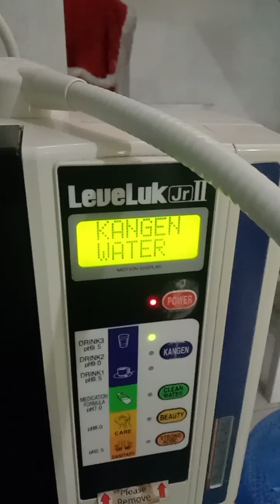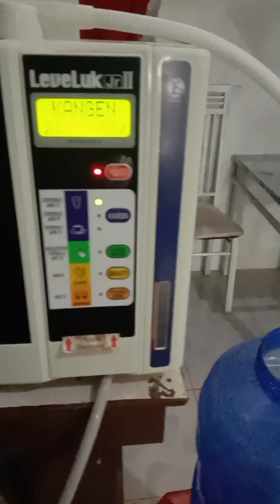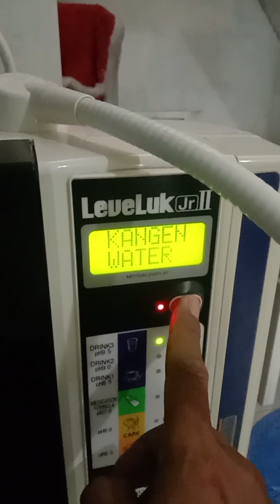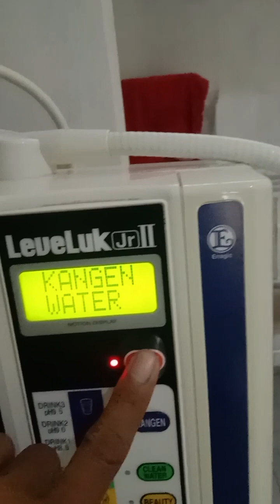CARA MENGUNAKAN MESIN KANGEN WATER ❤️